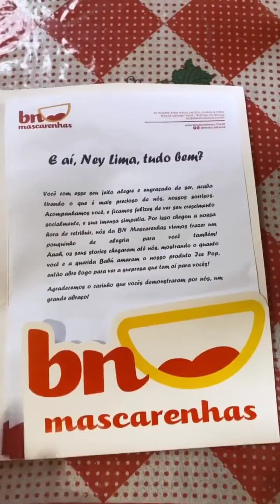Ney Lima mandada seu primo cachaceiro cortar seu cabelo 😱🤣